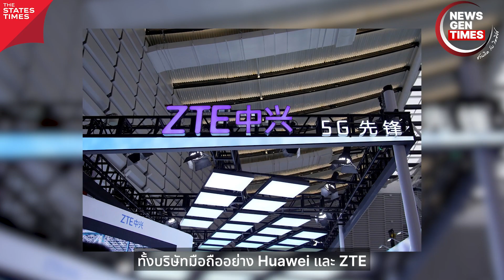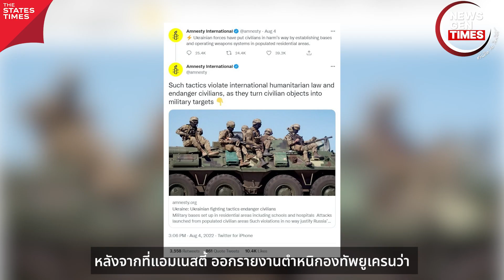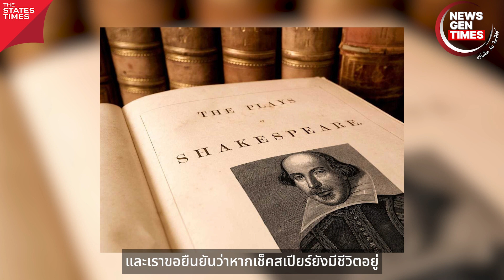‘ทุนจีน’ เทตลาดหุ้นนิวยอร์ก ถอนเงินลงทุนกว่า 1.16 ล้านล้านบาท | NEWS GEN TIMES EP.64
✨ ‘ทุนจีน’ เทตลาดหุ้นนิวยอร์ก ถอนเงินลงทุนกว่า 1.16 ล้านล้านบาท หวั่น!! สหรัฐฯ ใช้กฎหมายแกล้งบริษัทจีน
✨กดดัน!! ผู้เครนกดดันปลดผู้นำ Amnesty International หลังรายงานว่า ยูเครนใช้ชุมชนพื้นที่พลเรือนเป็นฐานทัพ เพื่อเป็นโล่มนุษย์ ขณะที่ด้านแอมเนสตี้ฯ ออกมาชี้ว่า “เรายึดมั่นในข้อเท็จจริง”
✨ ผู้แต่ง Harry Potter โวย!! หลังโรงละครชื่อดังในอังกฤษ เปลี่ยน Joan of Arc วีรสตรีของฝรั่งเศส ให้เป็น Non-Binary หรือคนที่ไม่ระบุว่า ‘ตนเป็นเพศชายหรือหญิง’
NEWS GEN TIMES ชวนคิด กับ กิตติธัช
โดย อ.ต้อม - กิตติธัช ชัยประสิทธิ์ นักวิชาการอิสระและอาจารย์ประจำคณะสถาปัตยกรรม ศิลปะและการออกแบบ สถาบันเทคโนโลยีพระจอมเกล้าเจ้าคุณทหารลาดกระบัง
ติดตามผลงานอื่น ๆ ของ THE STATES TIMES ได้ที่